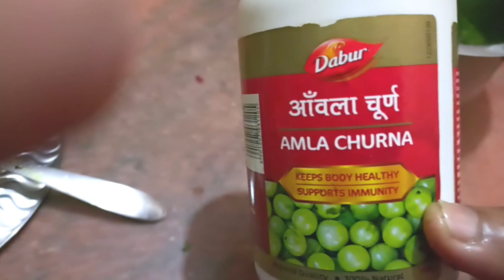श्रीती के तरीके से बनाये 👉गटटे 👈की मजेदार सब्जी😋😋। 3 कोरियर दिखाउगी😃😃 ❤।